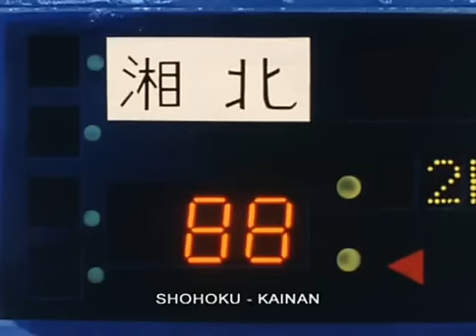hanamichi piange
hanamichi piange perche per un so errore crede ke sia colpa sua ke la squadra abbia perso la partita